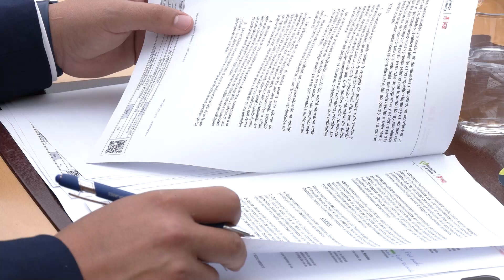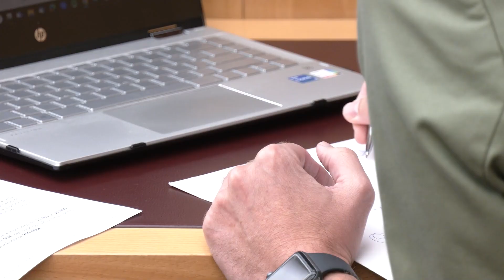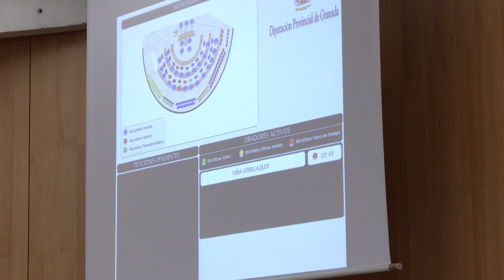Diputación aprueba el Plan Provincial de Carreteras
El plan comprende un total de 35 actuaciones en todas las comarcas, entre las que destacan 17 dedicadas al ensanche de puentes, mejoras de seguridad vial, reordenaciones del tráfico mediante glorietas y actuaciones de conservación y mejora del drenaje.